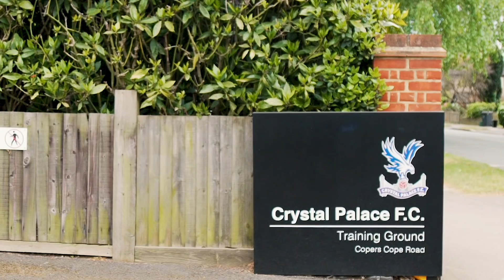Roy Hodgson meets his former students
You may not know that our very own Roy Hodgson used to be a PE teacher in south London. eToro sent two of his former pupils down to surprise him and receive a gift of their own.